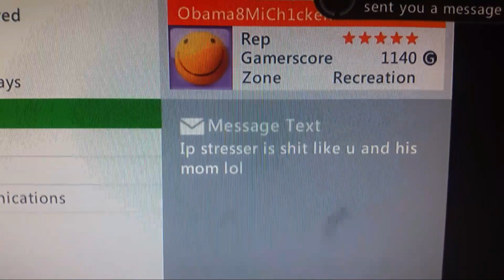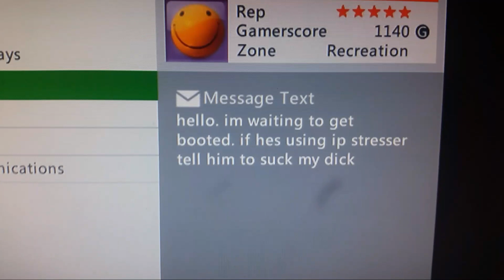2 RAGING MODDERS GETS KICKED OFFLINE